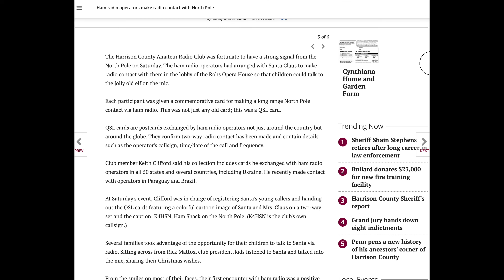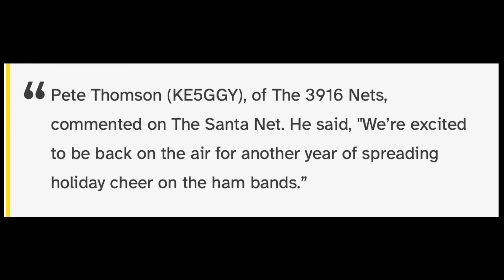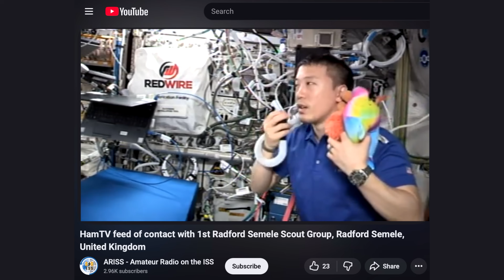Ham Radio Saves Santa, A New Amateur Radio Club, And Space-Based Ham-Radio TV Is Back Online!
00:00 Ham Radio Saves Santa Clause
01:07 New Ham Radio Club
02:01 Space-Based Ham Radio TV Is Back Online
-- In this week's ham radio news, ham radio operators have finally made contact with.. The north pole, something never before achieved, since last christmas.
As reported by the Cynthiana Democrat News, ham radio operators in their never-ending quest to "make contacts" with anonymous men in exotic places around the world, have finally contacted the Big-Man himself at the north pole.
And, as expected, one licensed Ham Radio operator was quick to warn anyone that would listen that "ham radio is serious business and All amateur radio operators MUST be licensed by the FCC and.. act professionally". In related serious and professional ham-radio news, the Santa Net on 3.916Mhz is back for its 20th consecutive year..
As one amateur radio operator was quoted as saying, he is "excited to be back on the air spreading holiday cheer on the ham bands"
Residents of the Bozeman Montana area are all bragging to their online friends because they now have a new amateur radio club.. This exciting and dynamic NEW amateur radio club will be different from the thousands of other amateur radio clubs because the new Headwaters Amateur Radio club offers Monthly meetings and workshops, license testing, community outreach and field days.. and contests. Anyone interested in joining this new and exciting Amateur Radio Club is invited to attend the club’s first meeting on January 19th ..
Of course, as always in the ham-radio world, Newcomers are welcome to bring their questions, and seasoned ham-radio operators are encouraged to share their all of their very exciting ham-radio experiences.

In case you missed it, the HamTV setup on the International Space Station is now back online for the first time since 2018, and ham radio operators around the globe are completely giddy at the opportunity to be able to talk about the weather with someone that actually leaves their house.
For added fun and entertainment You can watch the historic first transmission in years in its entirety on the Amateur Radio on the ISS Youtube channel,

NOTICE - The above links (and most other links on my channel) are affiliate links - if you use one of my affiliate links to make a purchase I may receive money or something of value in return.